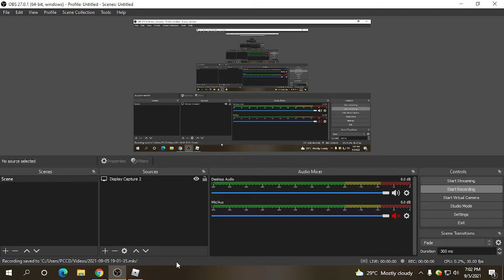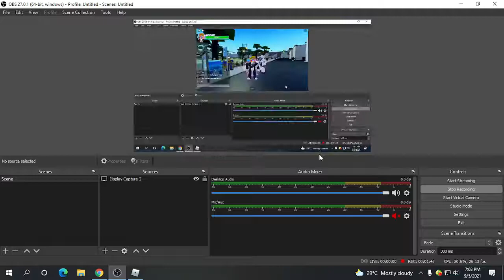A Universal Time Infinite Arrow Glitch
To Farm You're Favorite stand